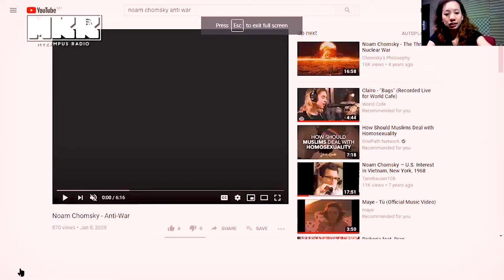Chomsky Tertarik Dengan Anarkisme: Manusia Lebih Bagus Jika Bebas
Ahli pemikir yang berjiwa kemanusian seringkali mengkritik negaranya sendiri iaitu Amerika Syarikat dalam tindakan kejam dan tidak rasional mereka terhadap negara lain. Noam Chomsky merupakan Bapa Anti-Perang yang wajib diketahui semua orang.

1) Chomsky Tertarik Dengan Anarkisme: Manusia Lebih Bagus Jika Bebas
2) Holocaust Tak Pernah Berlaku? Apa Kata Si Bangsa Yahudi, Chomsky
3) Chomsky Bela Nasib Orang Islam, Kritik Amerika Pasal 9/11!